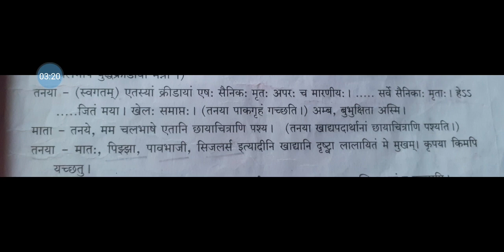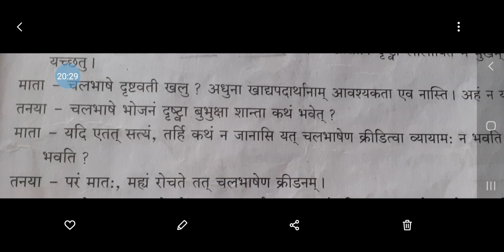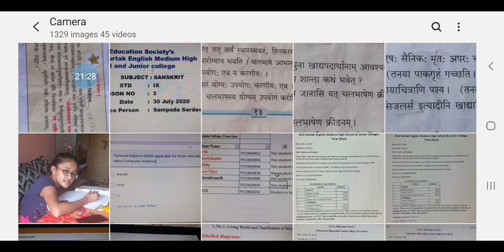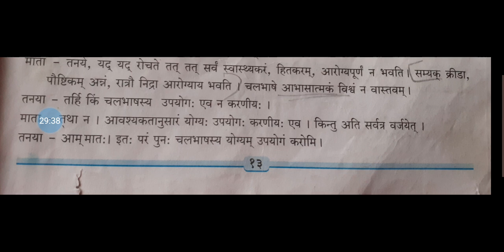Class IX - Sanskrit - 30-07-2020